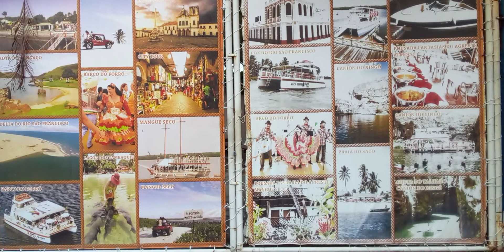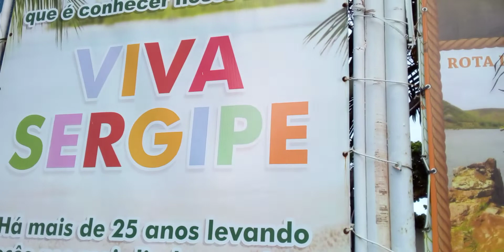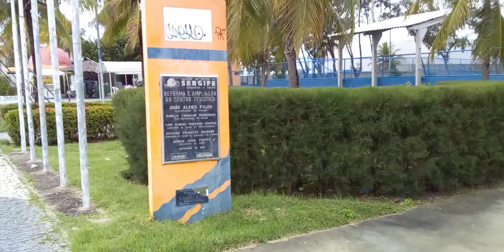Orla das praias de Aracaju Sergipe!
Umas das orlas mais bonitas que conheci no sentido de belezas naturais!